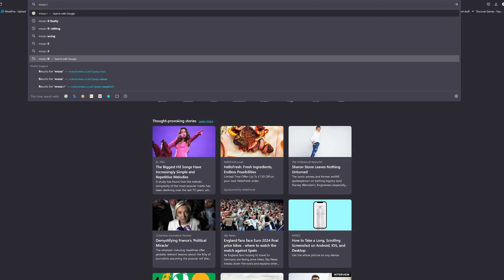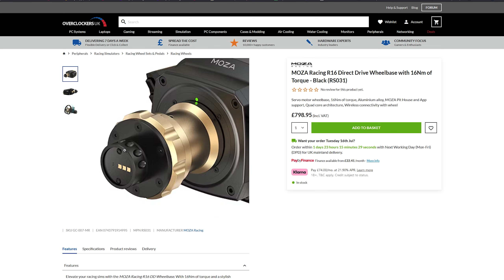Moza R16 base!! Is it any good?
Hey everyone,

Buckle up for a rollercoaster of a video as I dive deep into my recent experience with Moza.
Things went from bad to worse, and I want to share all the details with you. 🚀

In this video, I'll cover:
- The initial issues I faced with my Moza product
- The customer service journey (or lack thereof)
- Unexpected problems that arose
- My honest thoughts on Moza's products and services

But it's not all doom and gloom! Stick around until the end where I discuss:

- The silver linings and positive aspects of my Moza experience
- Whether or not I'd recommend Moza despite the setbacks